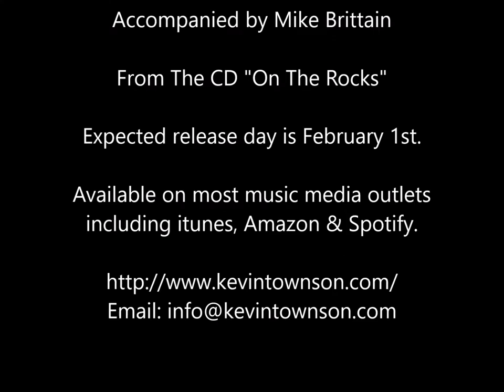"Enchanted Garden" by Kevin Townson (accompaniment by Michael Brittain)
"Midnight Run" is from our 3rd CD “On the Rocks”.  for more information. Kevin Townson is a Classical/Flamenco guitarist based in the Dallas/Fort Worth area.